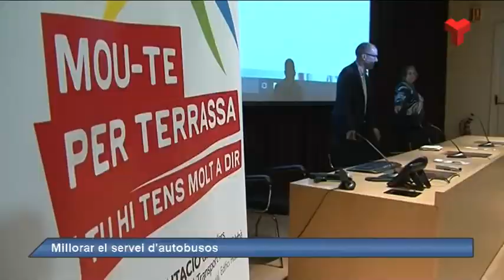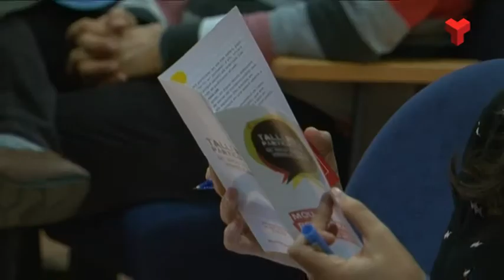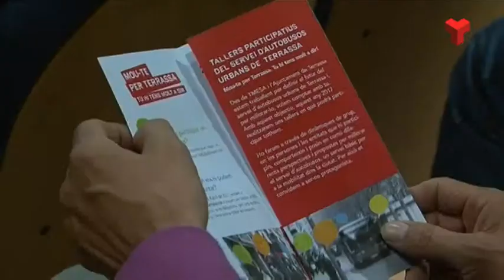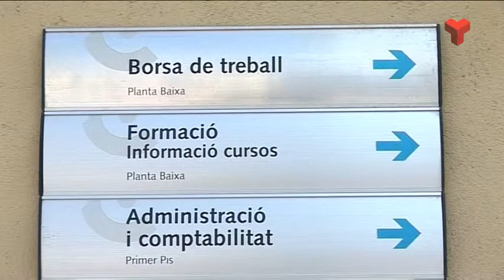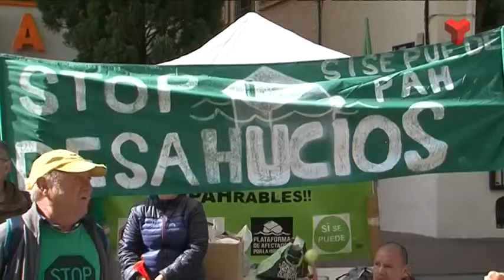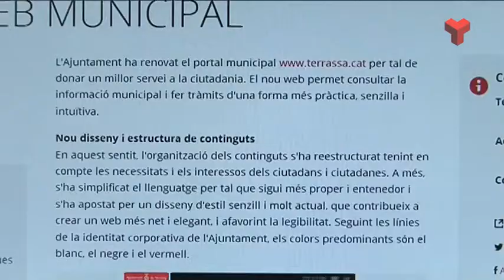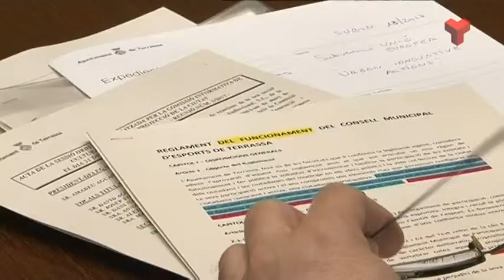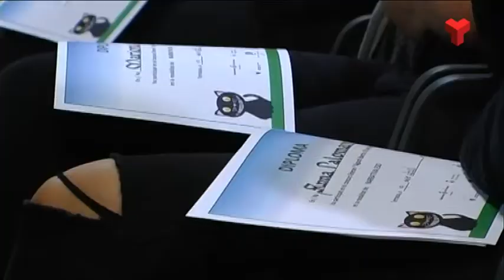Informatiu Vespre dijous 20-04-2017 de Canal Terrassa